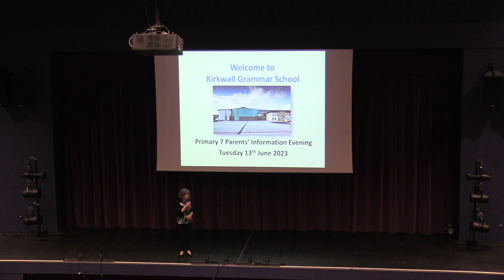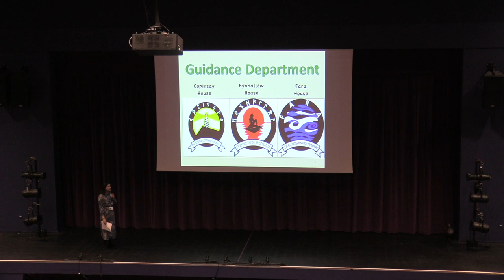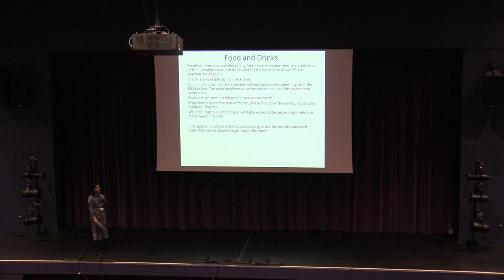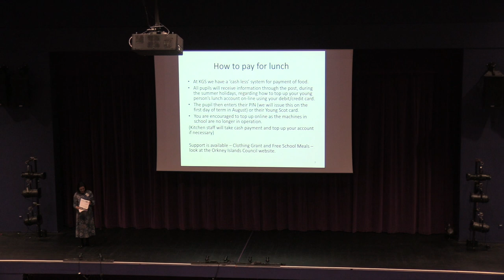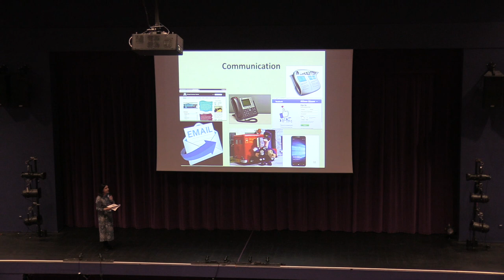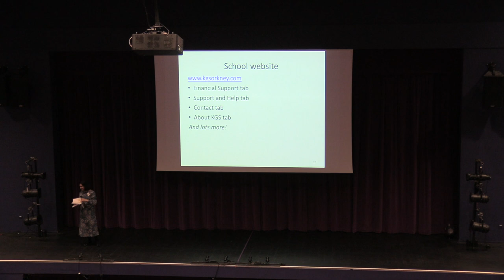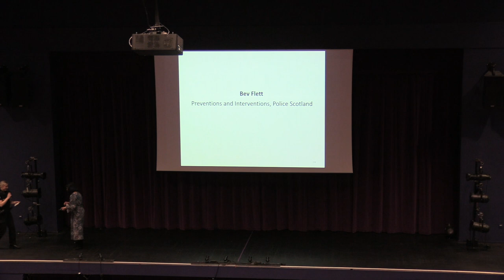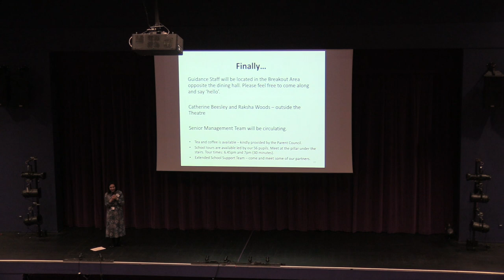P7 Parent info evening - June 2023